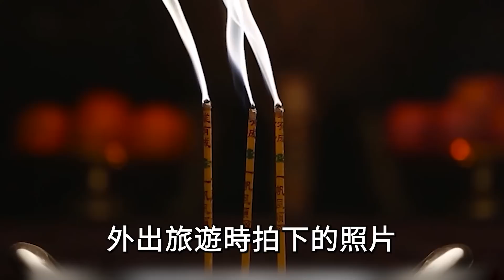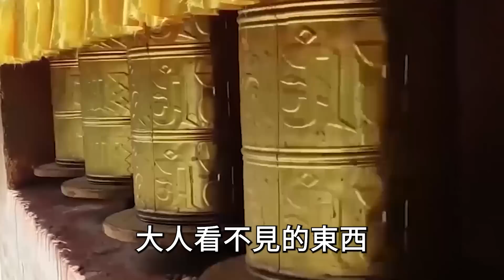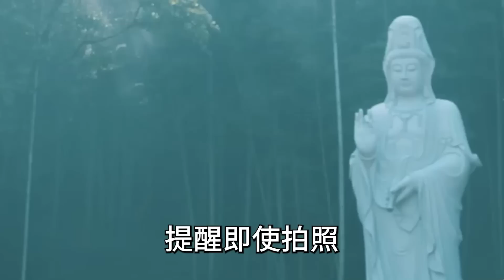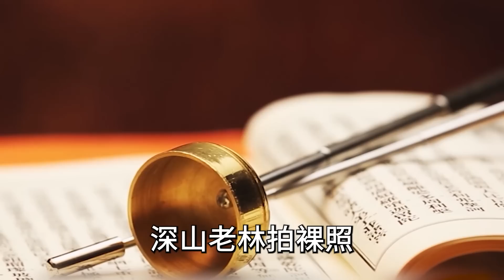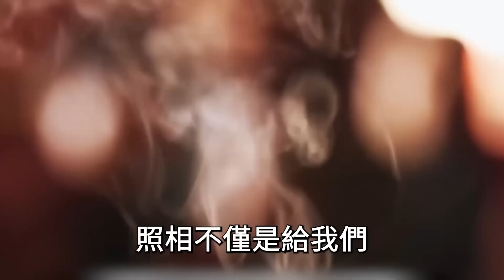千萬不要這樣拍照，或和這些東西合影，會招來天災人禍，有福也沒命享！| 禪語